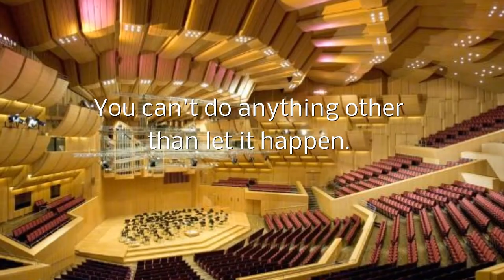Sergiu Celibidache: His Understanding of Music. ENGLISH VERSION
Celibidache interview about colleagues (1979) - an absolute outstanding critic on Herbert von Karajan. Please write it in the comments if you wish an english translation of this. The way is fantastic, how Celibiache was thinking. The critic is  like Karajan is a sick man who does not know how to make music because he became something like a victim of his ego. Great! Well said!!